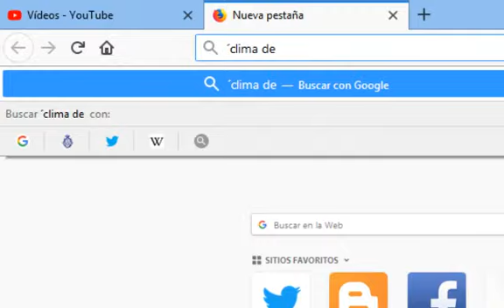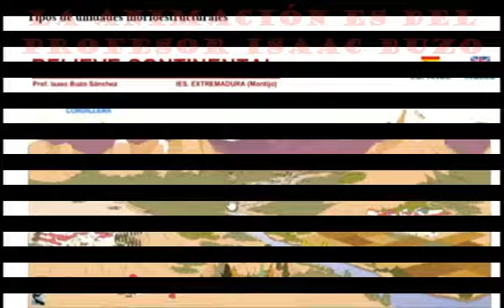Tutorial para crear vídeos insertando animaciones swf